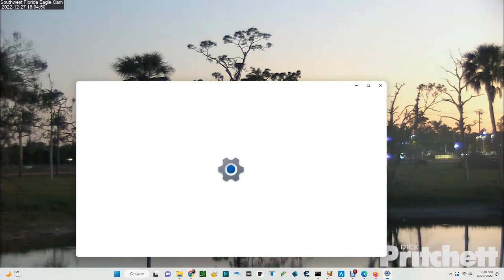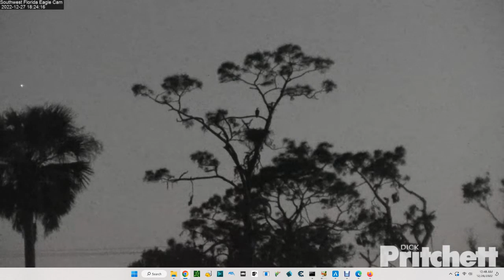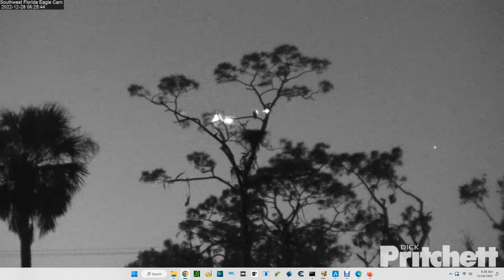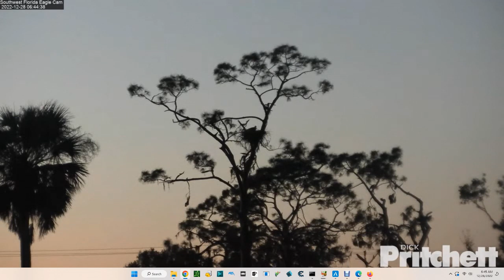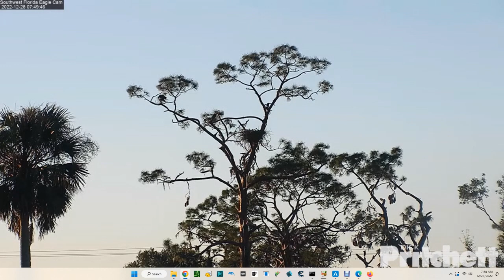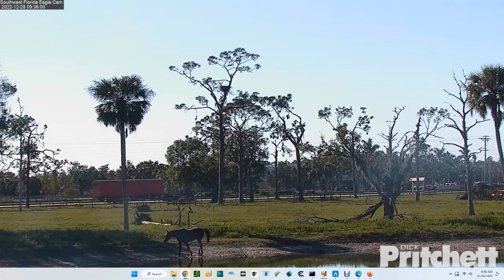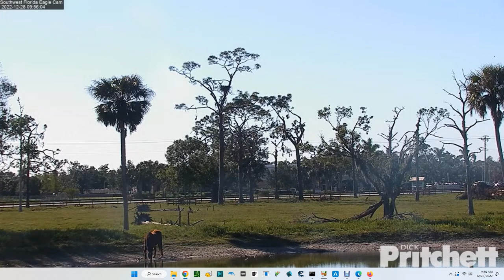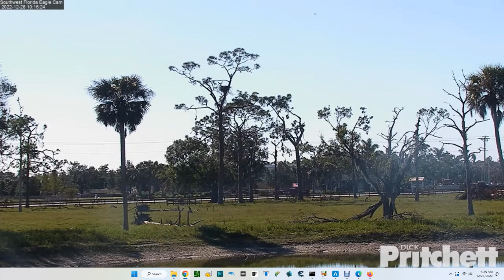SWFL Bald Eagles (Cam 3) 12/28/2022 00:16